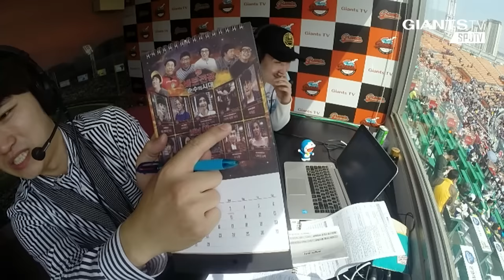[사직초대석] '도라에몽 마니아' 심형탁씨와 함께한 중계! (04.09)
게스트 : 심형탁

도라에몽=고양이=승리의 아이콘.
배우 심형탁=도라에몽 마니아=승리의 요정!

오늘 시구를 마친 후 GIANTS TV에 깜짝 게스트로 출연한 배우 심형탁씨의 모습입니다!